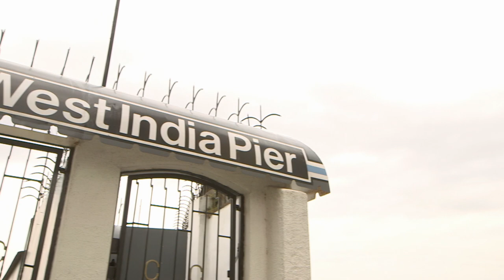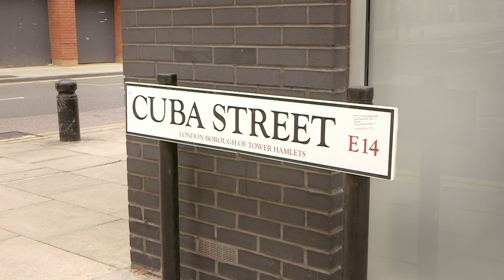A Brief History of London Docklands | Historian David Charnick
Derek O'Reilly chats with David Charnick, a historian for Footprints of London, about the history of London Docklands